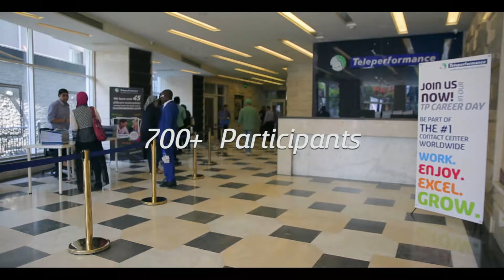What is the difference between a Career and a Job?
Have you ever wondered what is the difference between a career and a Job?

Well after you watch the video you will be assure that here at teleperformance you certainly are after applying for a career path leading to success

"We are not here to compete, we are here to win"

Teleperformance
Teleperformance Egypt expanded to reach over 1600 workstations in Cairo premise located central town, these workstations are equipped with state-of-art technology from reputable suppliers with more than 14000+ employees serving 66 countries and conducting programs in more than 18 different languages and dialects on behalf of major international clients. Teleperformance Egypt is PCI certified and currently in the certification process of ISO 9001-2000. The COPC (Customer Operations Performance Center) offers the full range of contact center CRM (Customer Relationship Management) services in the areas of business-to-business and business-to-consumer during all three stages of the customers' lifecycle: pre-sales, sales and after-sales, all tailored to meet the needs of each client.

مميزات الكول سنتر, شغل بدون خبره, شغل للخريجين, كول سنتر لغات, احسن كول سنتر في مصر, أكبر كول سنتر في مصر